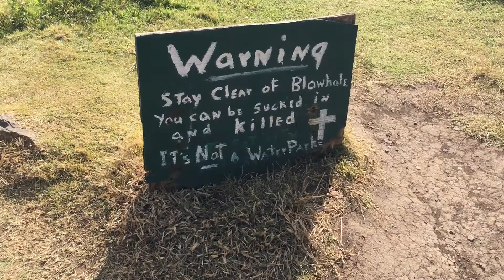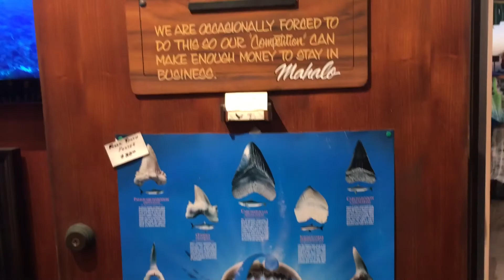MLSHD HAWAII VACATION DAY # VII Nakalele Blowhole and Honolua Bay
"MicroLovesSharksHD" Music written and arranged by Michael Broderick.
"Finding Dory: Main Title" by Thomas Newman